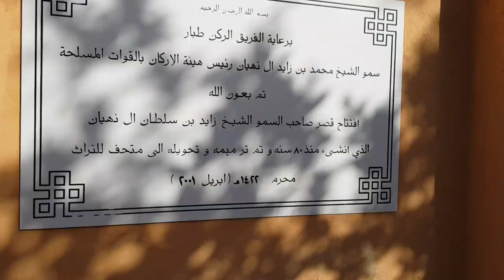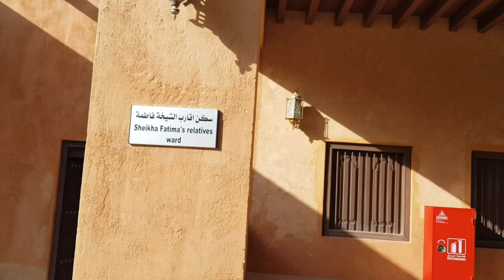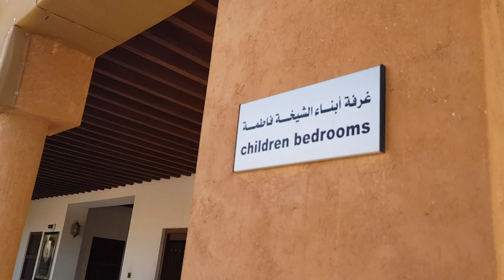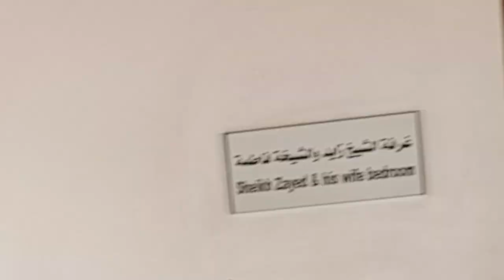Al Ain Palace Museum | Home of late Sheikh Zayed bin Sultan Al Nahyan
Qasr Al Ain or Al Ain Palace is one of the best-reinstated forts in Abu Dhabi. and an important historical site in the UAE. It was home to the Founding Father of the UAE and the first President of the country, the late Sheikh Zayed bin Sultan Al Nahyan, who lived here with his family until 1966, with the family later moving to Abu Dhabi.
Inside the museum, the palace and private residence provide insights into the lives and culture of both the ruling family and the community until the country’s transformation after the discovery of petroleum. The Bedouin-style architecture (Bedouins are the nomadic Arab people from the region) dates back to 1937, with the structure converted into a museum in 1998 as a key cultural and tourist attraction. The museum opened its doors to visitors in 2001 and continues to celebrate the UAE’s rich history, preserving its links to the present and the future.